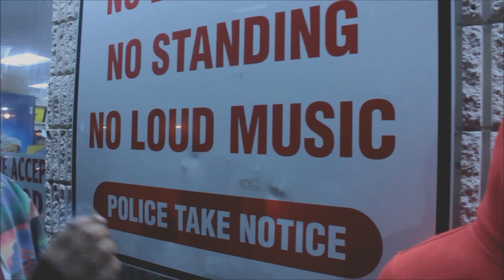OSO Drippy - My What Feat. The Weazle (Shot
Instagram iamweazlegang
Snap chat Keem256
snap chat osodrippyy